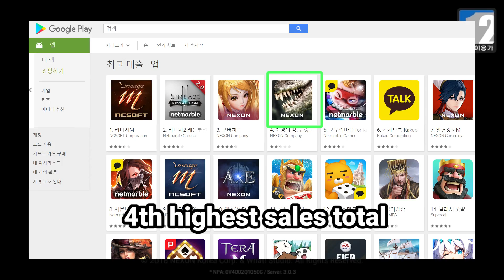Durango Launch Disaster - Game News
What's new in Asia?

Durango was probably the name anyone would have pulled out two or three years ago when asked which mobile game they were expecting.

Six years in the making, Korea finally got a taste of the beast and was not pleased!

Launched in Korea for AOS and iOS since January 25th 10AM KST, Durango offered its early users and waltz of errors, queues and maintenance, going as long as two days!

Nexon was clearly not expecting that many users to join (for a game that's been the mobile version of Half-Life 3???) band we're still waiting for a stable version!

Will the global launch follow the same path? will they delay even further to make sure their servers hold strong the volume of players?